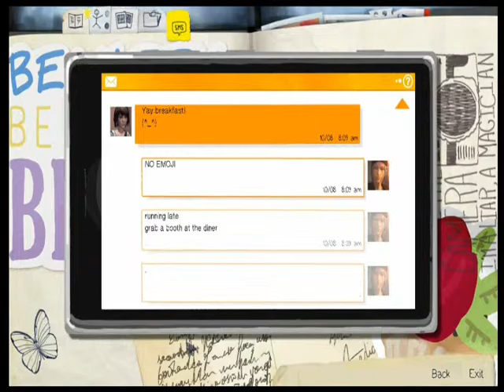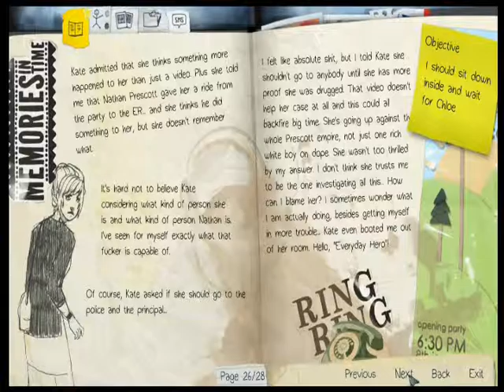Life is Strange Episode 2 Part 2